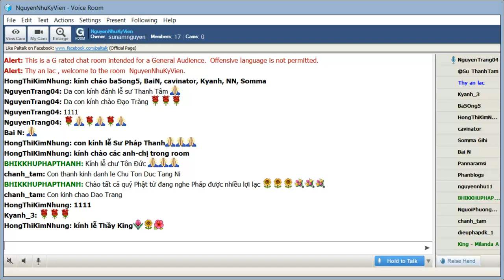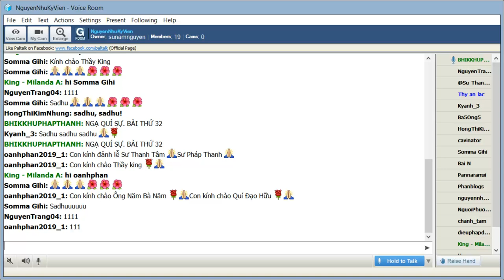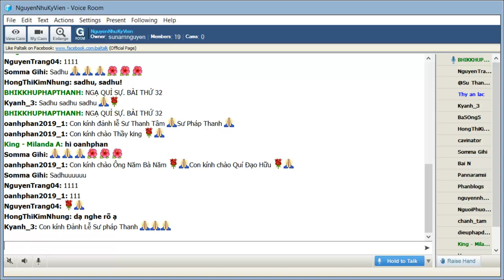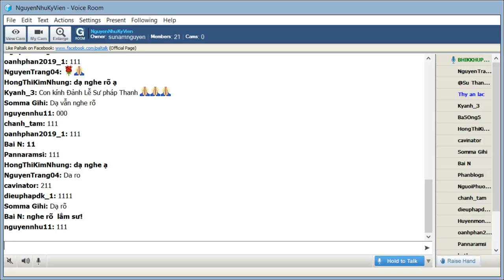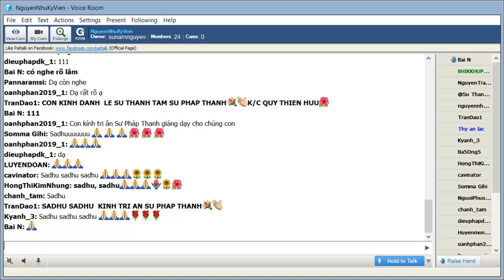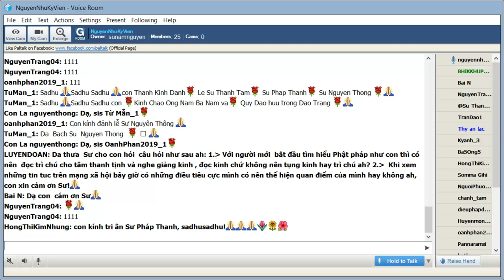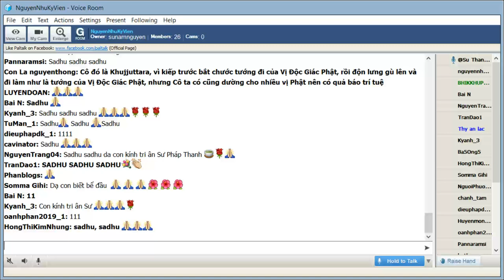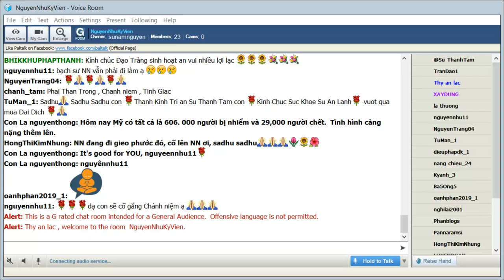32_NguyenNhuKyVien Thứ Ba Apr 14-2020. TT Pháp Thanh giảng Ngạ Quỷ Sự(Khuddaka Nikàya) .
NguyenNhuKyVien Thứ Ba Apr 14-2020. TT Pháp Thanh giảng Ngạ Quỷ Sự(Khuddaka Nikàya) .Bài 32. Chuyện Người Săn Nai (Migaludda)